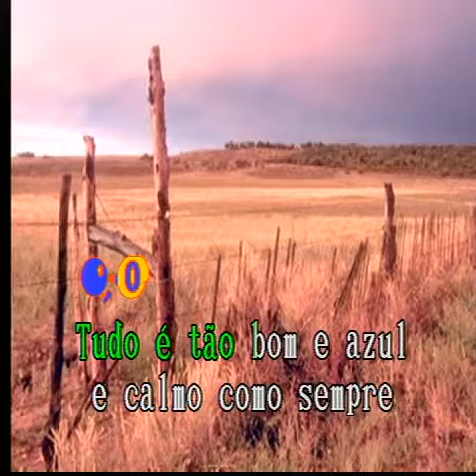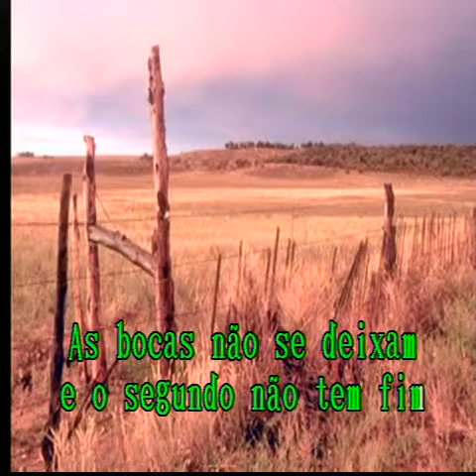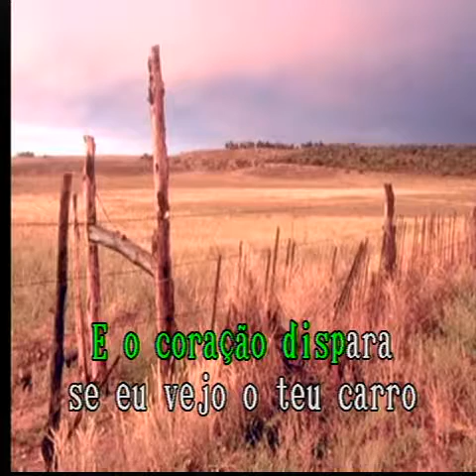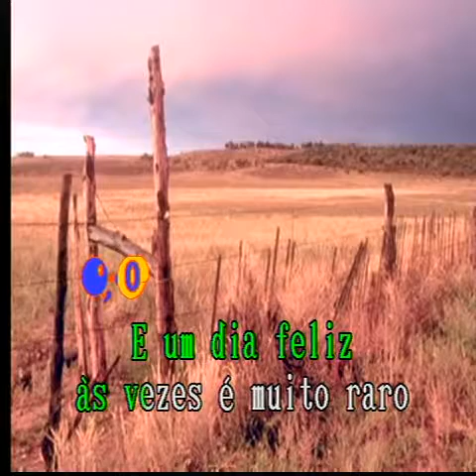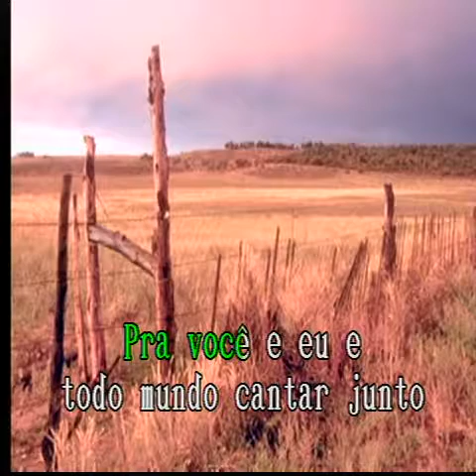Facil Las Rocas